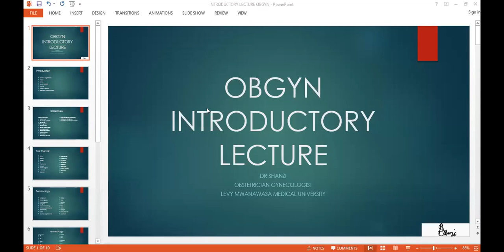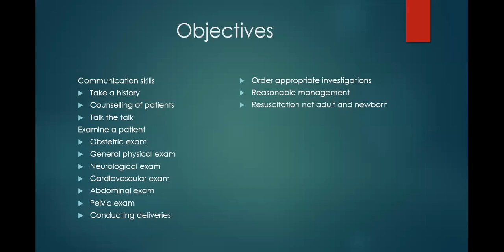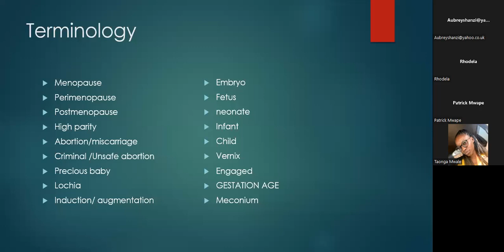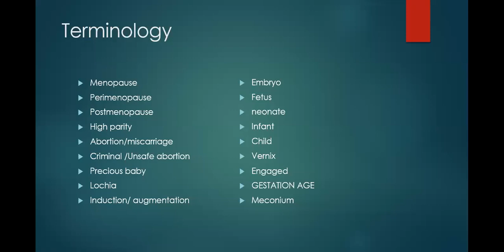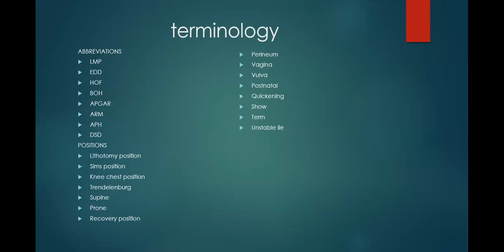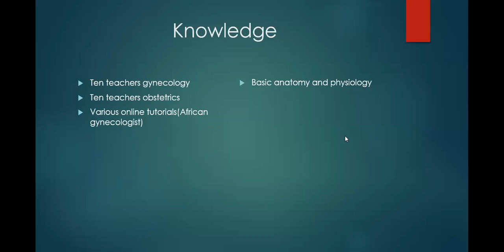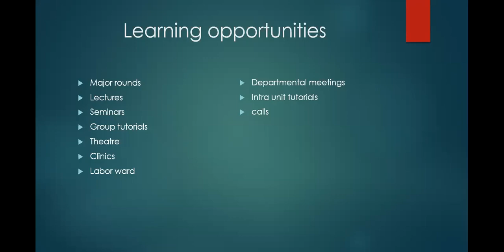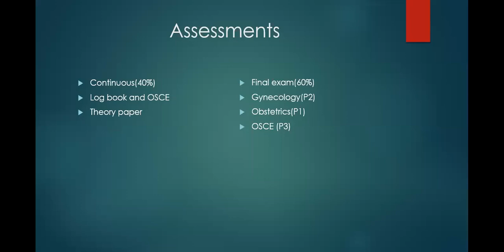WELCOME TO OGBYN TUTORIAL AND EXAM ISSUES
Exam  preparation and introduction to obstetrics and gynecology